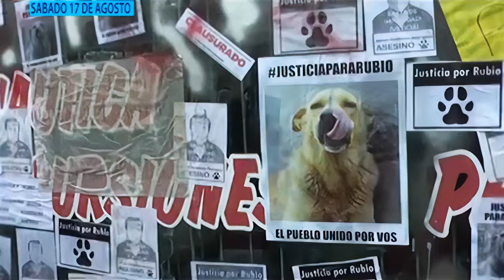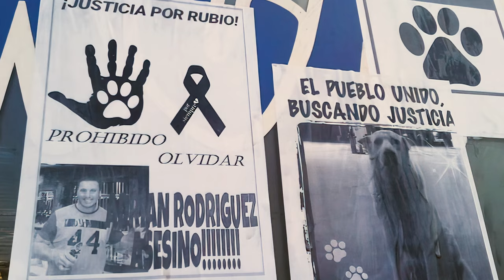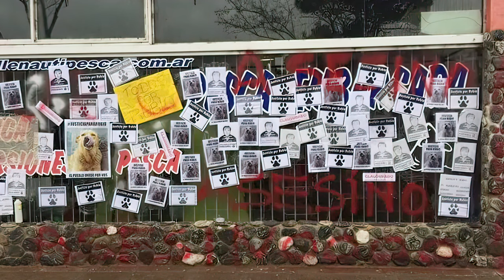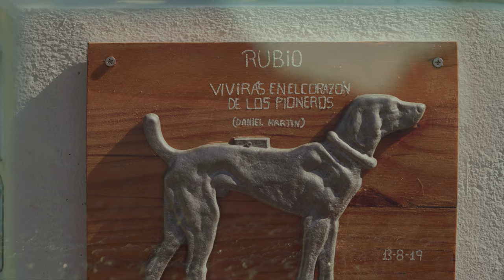A dog named Rubio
Rubio was a stray dog that was loved by the people from a gas station, until a violent man showed up and took it away.